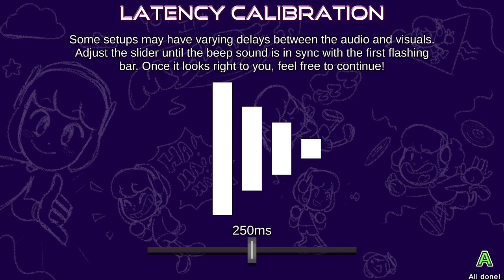Scratchin' Melodii 2023 Demo Complete Playthrough